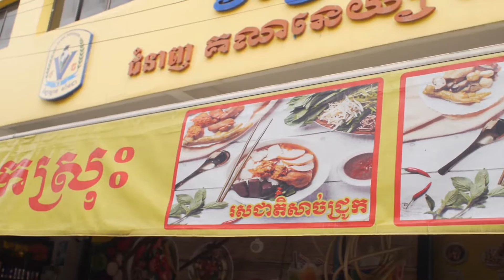Yummy...most famous Vietnamese Noodle Soup, CAMBODIA Popular Street Food.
Hello everyone welcome back to me channel today I'm show  video